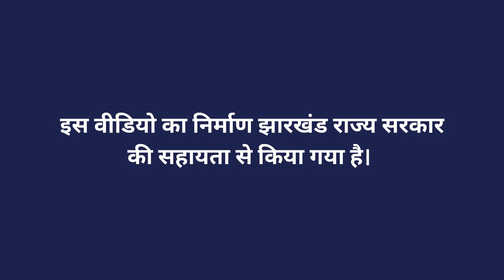अरहर - खेत की तैयारी